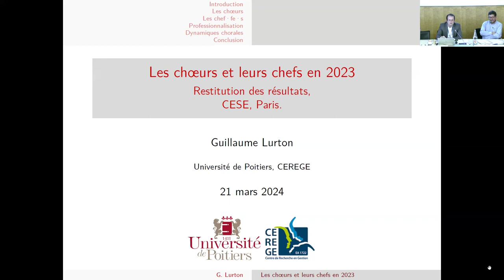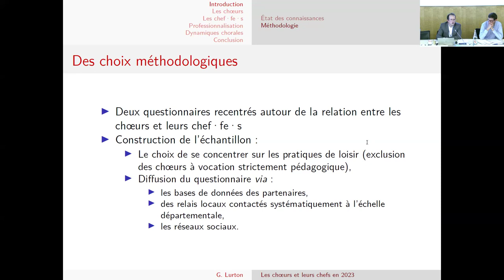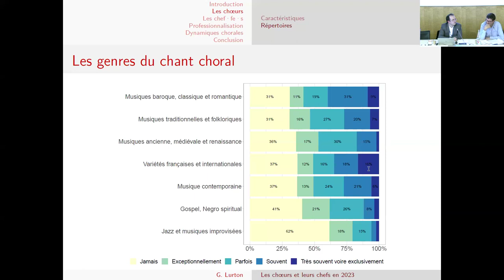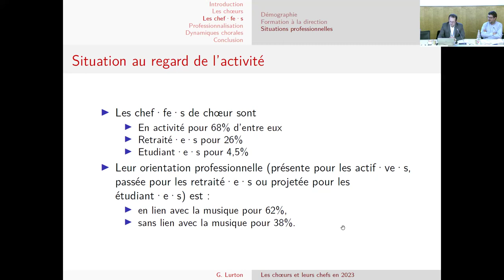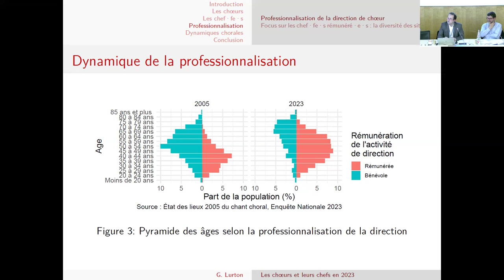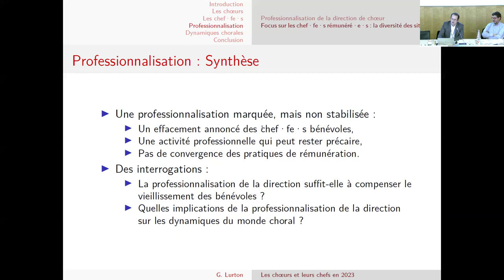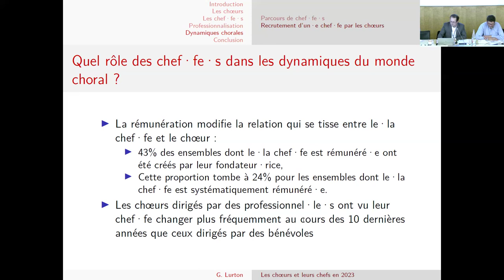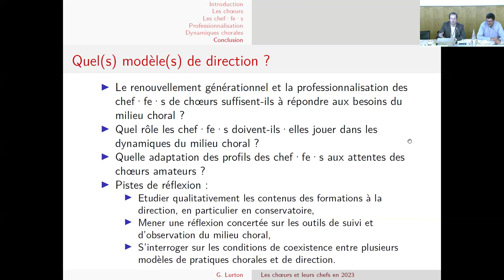choral.fr | restitution Enquête nationale "les choeurs et leurs chefs en France" | 21 mars 2024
00:00:00 Acceuil par Marie-Claire Martel, vice-présidente du CESE, présidente de la COFAC
00:03:30 Introduction par Florent Stroesser (IFAC)
00:14:30 Tristan Krenc (INECC Lorraine) et Céline Morel (CEPRAVOI)
00:27:42 Les suites de l'initiative par Côme Ferrand Cooper (A Coeur Joie)
00:32:00 Présentation de l'étude par Guillaume Lurton
00:44:50  - Les choeurs
00:58:35  - Les chefs
01:08:00  - La professionalisation
01:26:15  - Les Dynamiques chorales
01:40:35  - Conclusion de Guillaume Lurton
01:48:10 Echanges avec la salle et les participants en distanciel